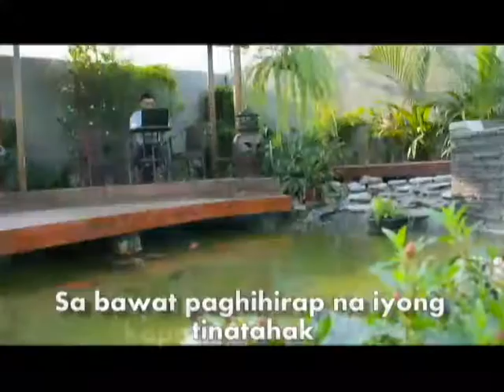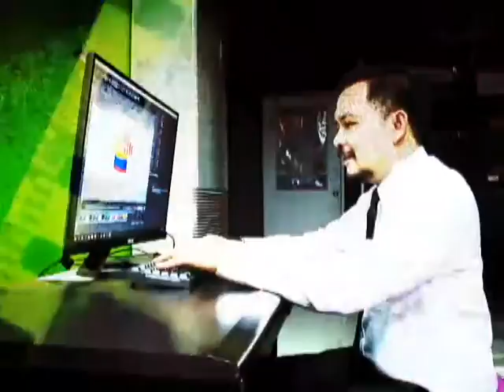DI PWEDE YAN EPISODE DECEMBER 13, 2016